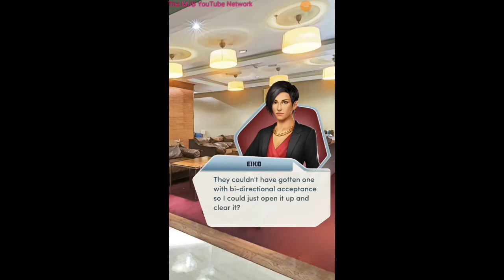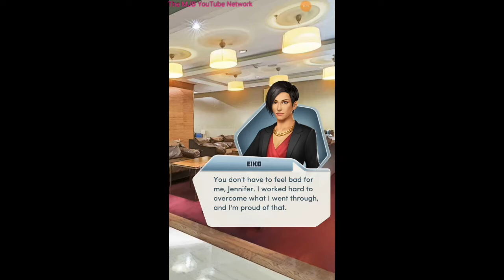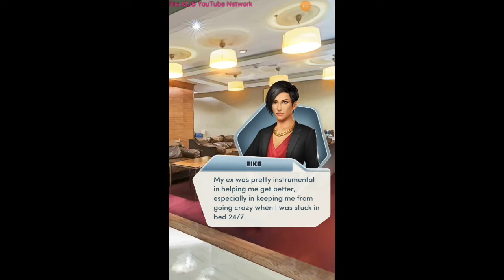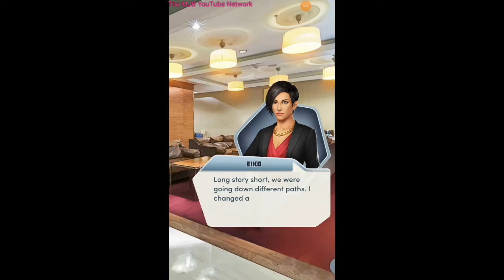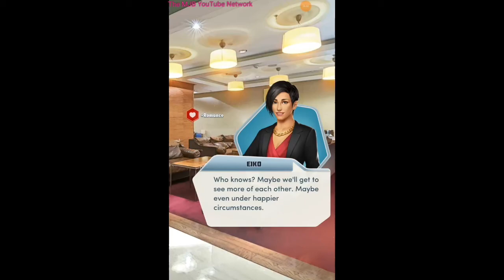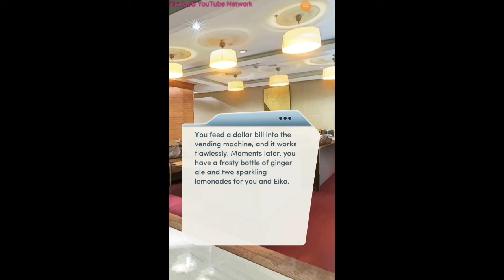Choices - Mother Of The Year: A Little Alone Time With Dr. Eiko Matsunaga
This is from Chapter 4 of Mother Of The Year. Your girl, MC Mommy Jenn and her daughter Hannah had a name sale at her school. Hannah suffered an allergy attack. While she was resting and healing up we had a little alone time with Hannah's tea her, Dr. Eiko Matsunaga.